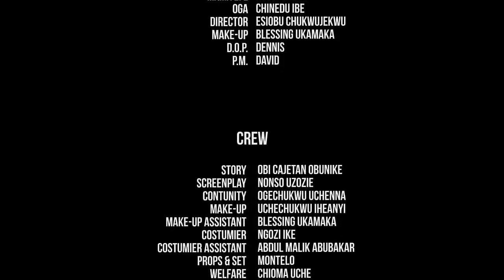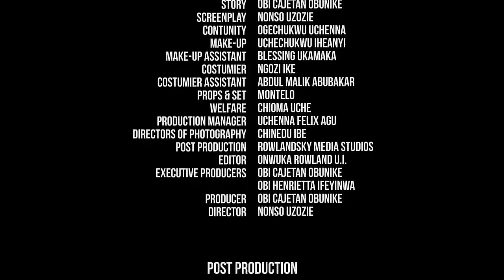The Hookup Girl Neva Knew D Prince Dat Ask Her For One Night Stand Is D Guy Dat Will Change Her Life